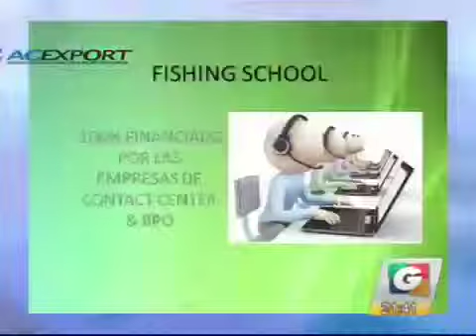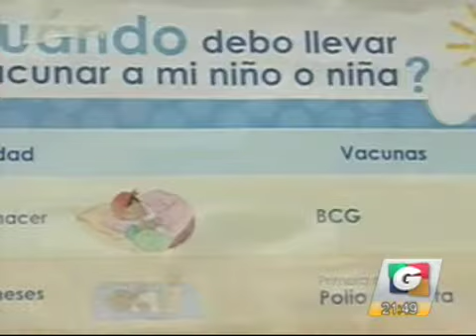noti 3 03112015 5 p1 iPhone